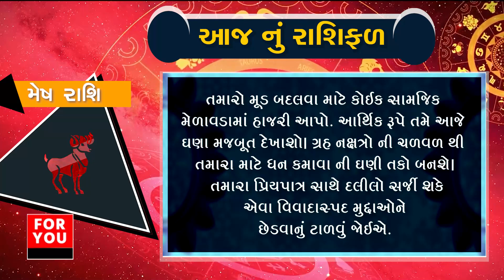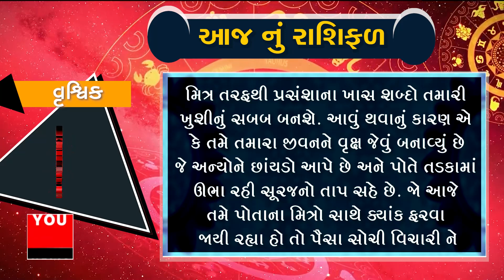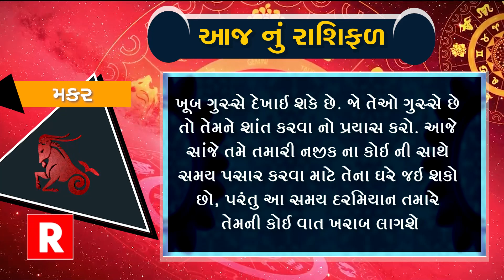આજ નું રાશિફળ 18-06-2023